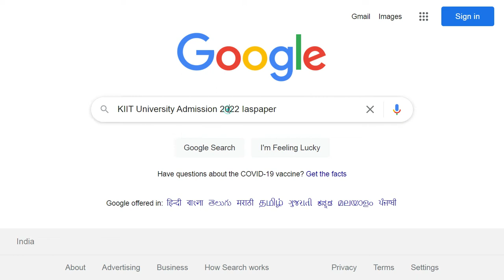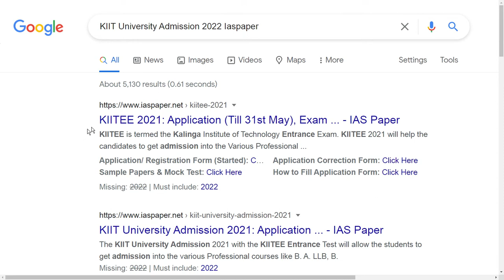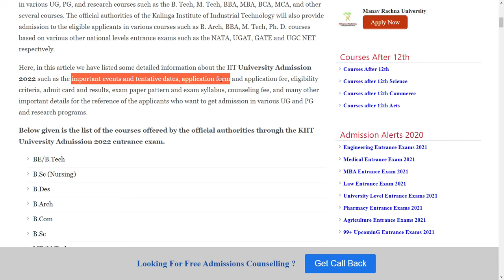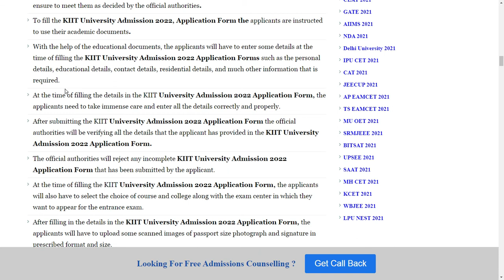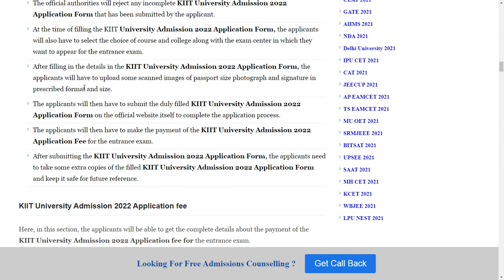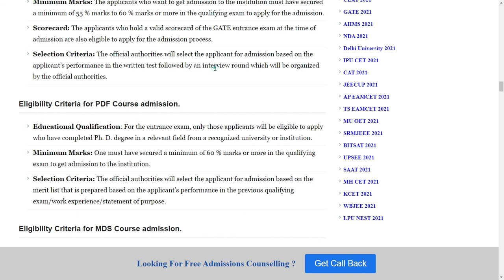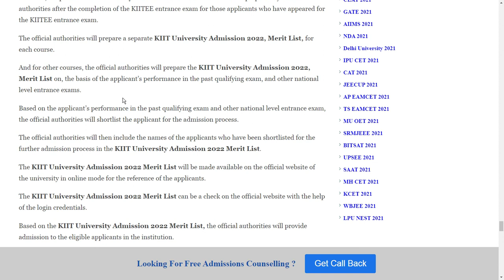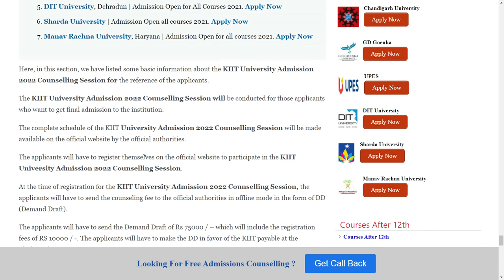KIIT University Admission 2022 : Application Form, Pattern, Eligibility , Syllabus, Preparation Tips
The KIIT University Admission 2022 will be an admission procedure which would be organized by the official representatives of the Kalinga Institute of Industrial Technology. The Kalinga Institute of Industrial Technology is also shortened as the KIIT.